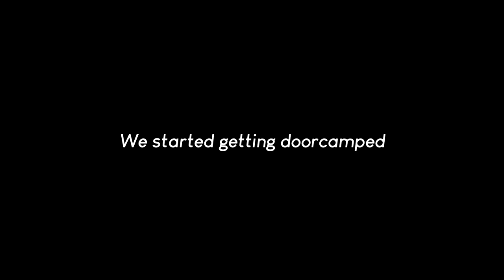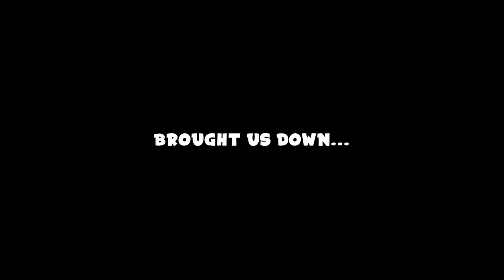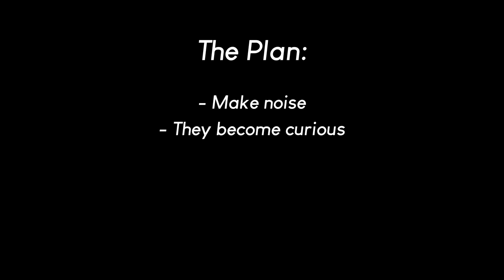RUST - THE INFERNO (2/2)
Getting revenge in rust - Rust movie

We play rust as a trio on Rustopia. Where counter raid, take down heli and pvp with aks. Then We run Into a group that doorcamps us and take loot from us. Watch till the end to see how we got revenge

                         Ali

~MY PC~

GPU: MSI GeForce RTX 2060
CPU: Intel Core i7-8700 Processor
Power supply: Seasonic Focus+ 650W 80+ GOLD PSU
Ram: HyperX Fury DDR4 2400MHz 32GB
Case: Corsair Crystal 460X
Motherboard: MSI H310I Pro, Socket-1151
CPU Cooler: Asus Rog Ryuo 120